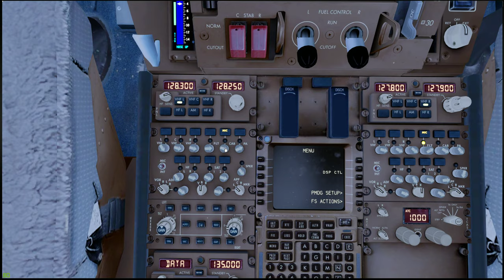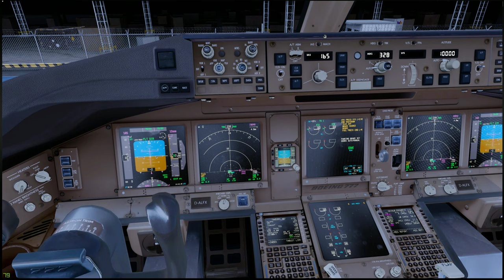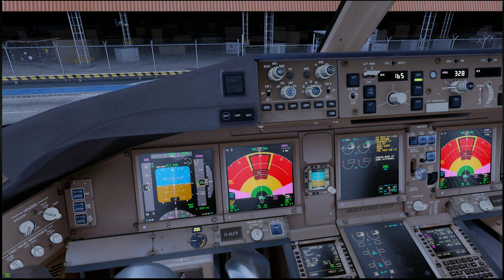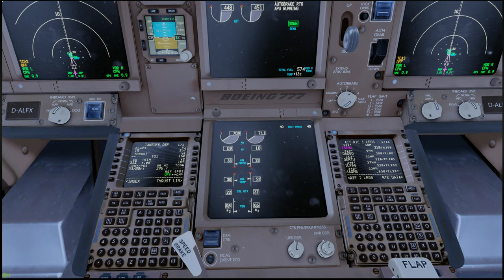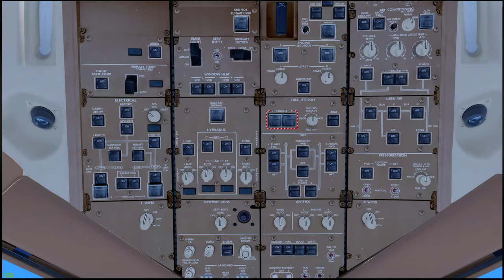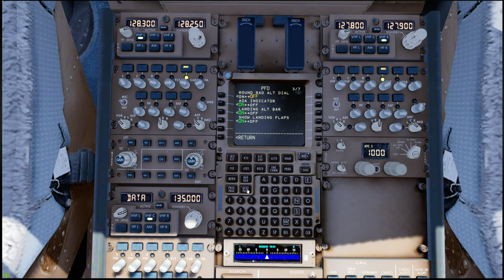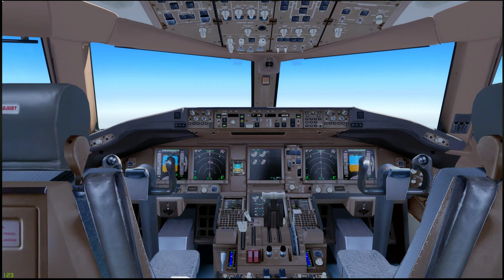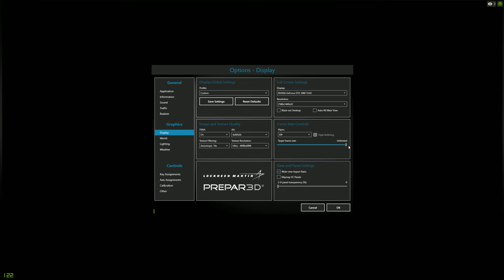LUFTHANSA CARGO FLIGHTPLAN - IFR GEC810 777200F SBKP-SEQM